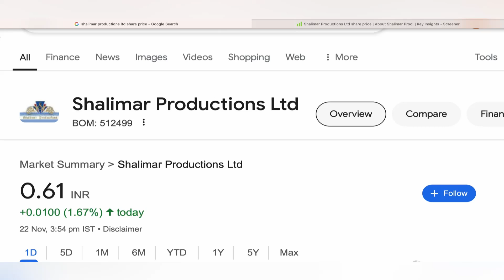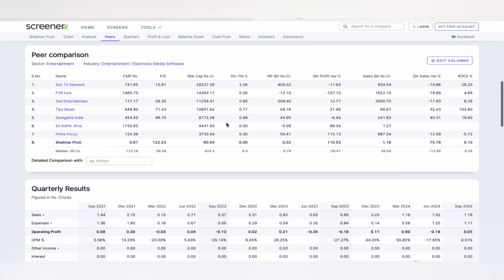SHALIMAR PRODUCTIONS STOCK TARGET ANALYSIS ✳️ SHALIMAR PRODUCTIONS STOCK NEWS BIG UPDATE 25-11-24